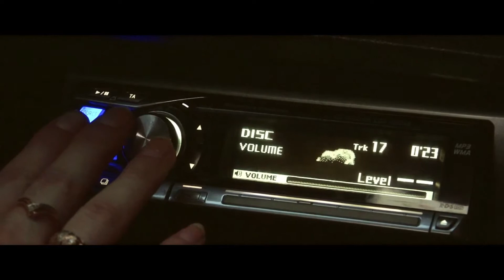Fashion_film Anastasia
Produced and edited by: Ilya Miskin
Model: Anastasia Levina